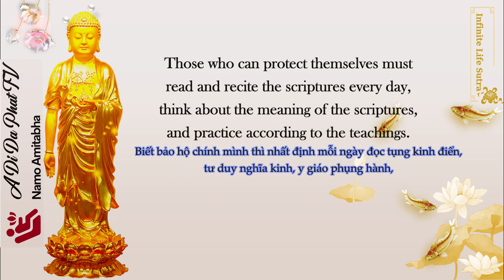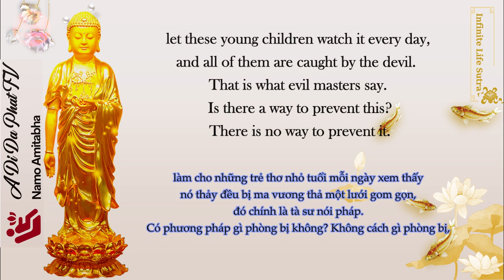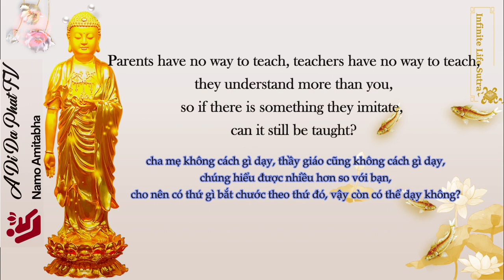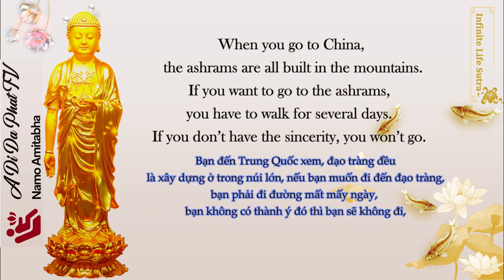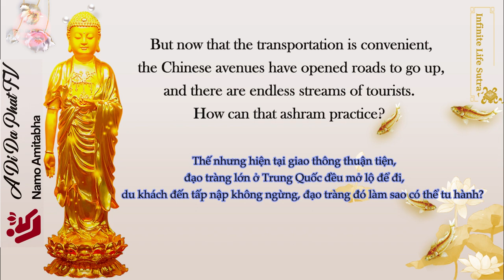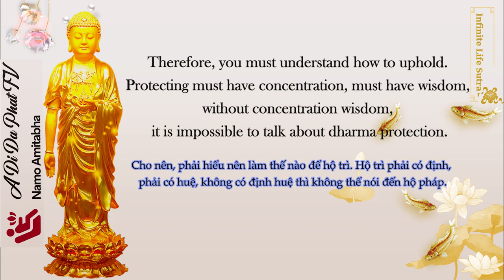Protect yourself, don't read newspapers, listen to radio, or watch TV. Don't go to unnecessary place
So I advise fellow practitioners, if you really want to protect yourself, don't read newspapers, listen to the radio, or watch TV. Don't go to unnecessary places- Infinite Life Sutra Explanation